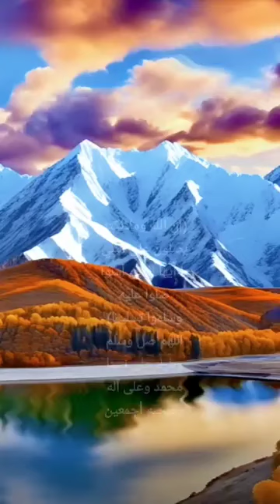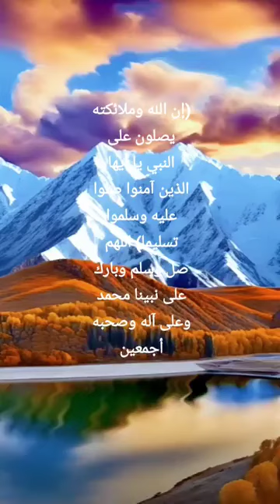دعاء اللهم أنصرهم وتبثهم وٱربط على قلوبهم وٱنزل عليهم عفوك وعافيتك وٱنتقم ممن ظلمهم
دعاء اللهم أنصرهم وتبثهم واربط على قلوبهم وانزل عليهم عفوك وعافيتك وانتم ممن ظلمهم، لا حول ولا قوة إلا بالله العلي العظيم، حسبنا الله ونعم الوكيل، اللهم صل على الحبيب المصطفى صلى الله عليه وسلم وعلى آله وصحبه أجمعين